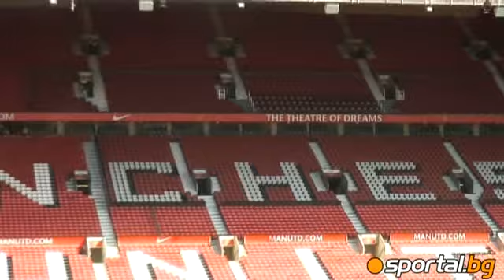Old Trafford through the eyes of SportalTV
"Олд Трафорд" през погледа на SportalTV